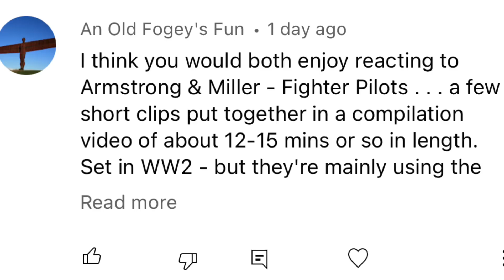The Armstrong and Miller Show - WWII Pilots 1 REACTION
Nick and Jodi react to a new comedy team, Armstrong and Miller. This is a set of three or more compilations of these guys showing pilots from WW2 speaking in modern slang and acting in ways that extreme socialists seems to act.

Let us know if you want us to react to more.

We love all of our Patrons! We want to give a special shout-out to all of our extremely supportive Patrons: Udaykumar K, Turning Point, Vivek S, Tarun W, Partha P D, & Dipankar. If you are a Patron for $1, $2, &3, or $7, $10 or $15 your requests will be heard much louder. The likelihood of them being heard within fifteen days and posted increase dramatically. Support Boring Reviews in a great way by becoming a Patron